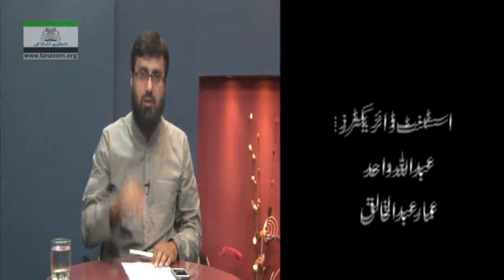237 - Earthquake : Disaster, Torment or Trial...?? (Khilafat Forum)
Guests : Ayub Baig Mirza, Momin Mahmood
Host :  Asif Hameed
Khilafat Forum : Current Affairs in Islamic Perspective